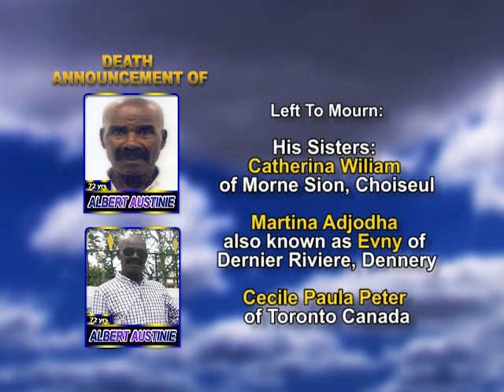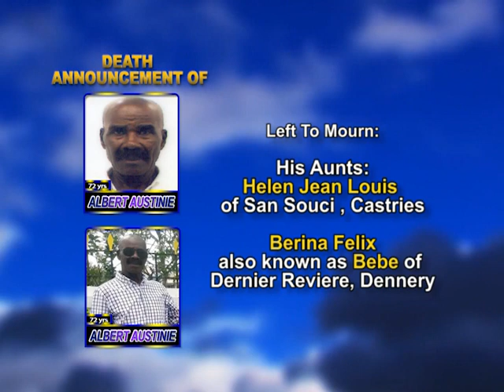Albert Austinie long 1